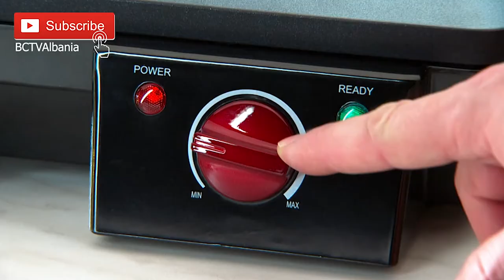Oferta Festive Kuzhine, Nutri, Grill, Royalty